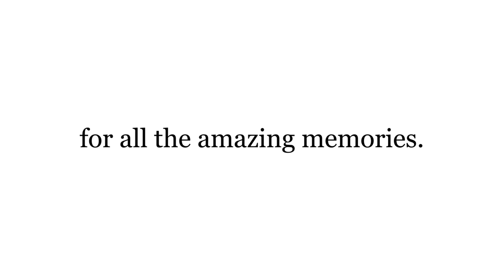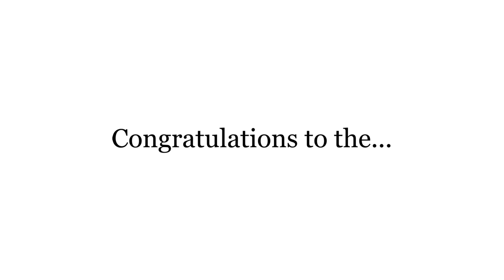Class of 2020 | Ferndale High School | Senior Video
This is my senior year in 5 minutes. We lost a third of our year, but we still made the best of it.

Song:
We Come Running by Youngblood Hawke